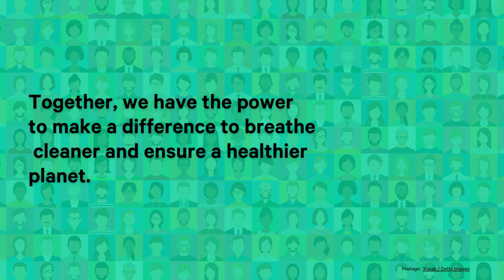A breath of fresh air: 5 ways to improve air quality around you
How clean is the air around you?

Improving air quality is crucial for numerous reasons including for health and mental well-being. Our individual effort counts in making a meaningful difference in improving the air quality that surrounds us all. Here are some things to do to improve the air quality around you.